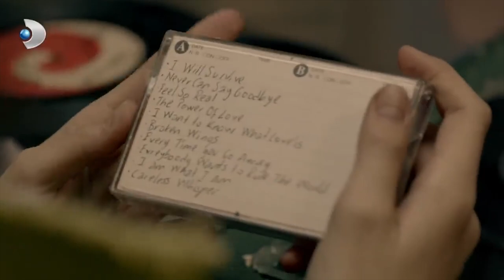Recep ve Ümmü Evde Yakınlaştı - Merhamet Özel Klip